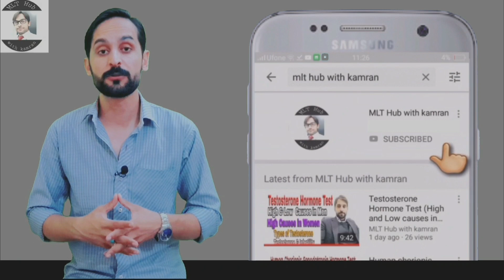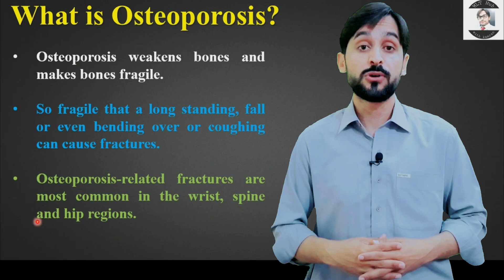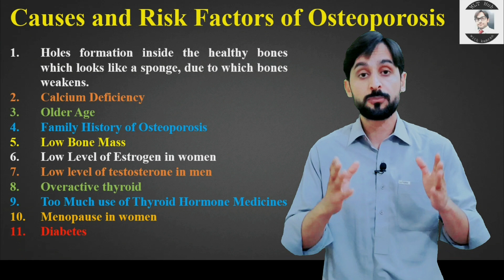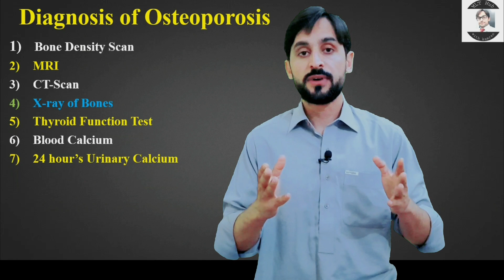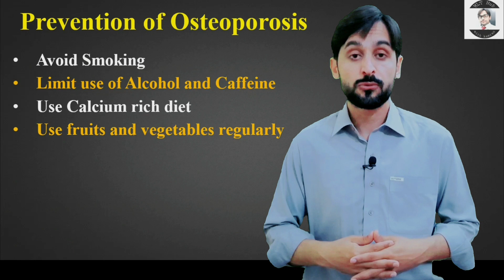Osteoporosis | Diagnosis | Symptoms | Prevention and Treatment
Osteoporosis weakens bones and makes bones fragile. In this video you will learn about Osteoporosis.

Queries solved in this video:
00:00 | Introduction
00:31 | what is Osteoporosis
01:06 | What causes Osteoporosis
02:34 | Symptoms of Osteoporosis
03:00 | Diagnosis of Osteoporosis
03:40 | Treatment of Osteoporosis
03:53 | Prevention of Osteoporosis